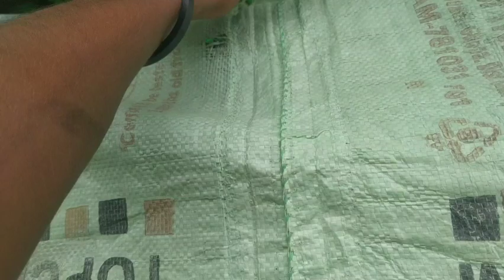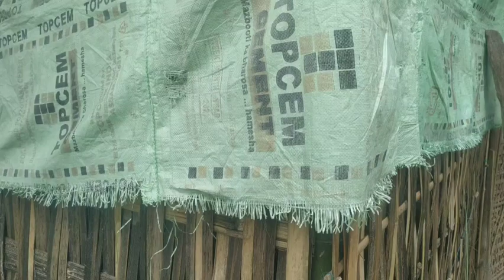হাঁহ অথবা মুৰ্গী বা ব্ৰইলাৰ ফাৰ্ম খুলিছে যদি সাৱধান হওক।।মৰি শেষ হৈ যাব।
video টোত অনেক খিনি ভুল হব পাৰে।আপোনালোকে ভুলটো ধৰি নাথাকি শুদ্ধটো আঙুলিয়াই দি আগলৈ আগবঢ়াই নিব বুলি আশা ৰাখিলো।

আপোনালোকৰ মৰম আৰু আশীৰ্বাদৰ ফলত মোৰ এই channel টো আগলৈ আগবাঢ়িব। বনাবলৈ চেষ্টা কৰিম।

আপোনালোকৰ অকমান মৰম আৰু ভাল পোৱাই মোক video বিলাক বনাবলৈ প্ৰেৰণা দিয়ে।